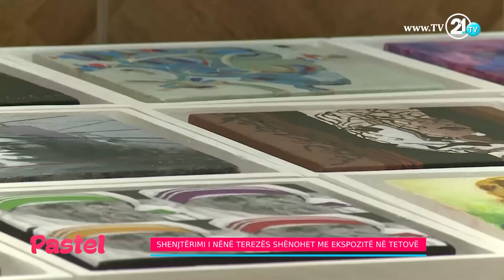PASTEL - SHENJTËRIMI I NËNË TEREZËS SHËNOHET ME EKSPOZITË NË TETOVË - 02.09.2016